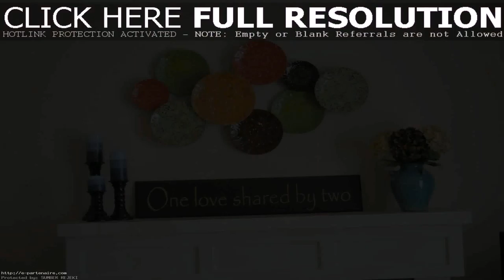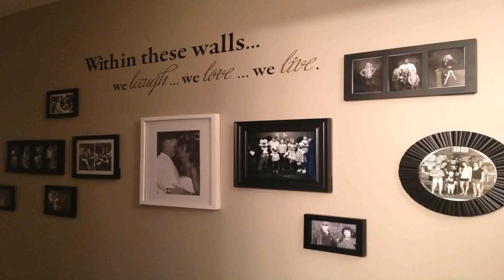Simple Home Decor Ideas Pinterest - Gif Maker DaddyGif.com (see description)